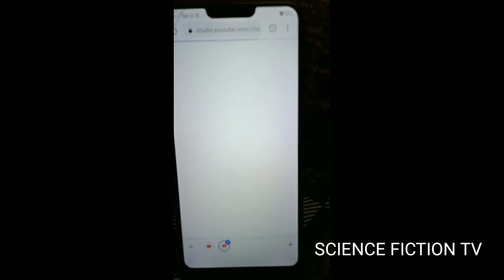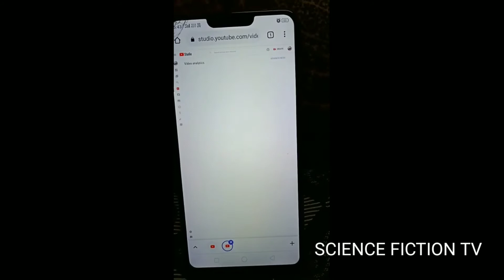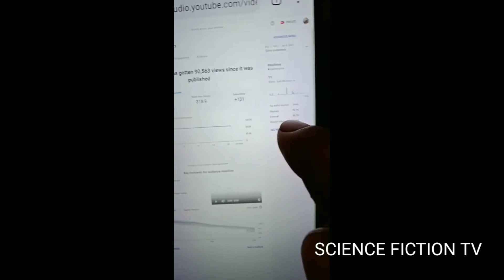Short Video Viral करने का तरीका 😍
Short video viral  करने का secret तरीका 😍